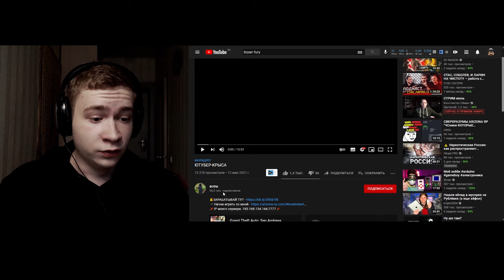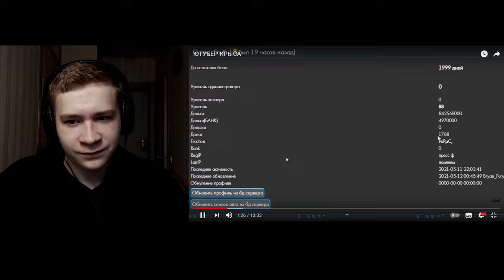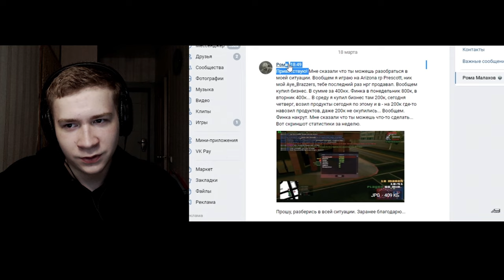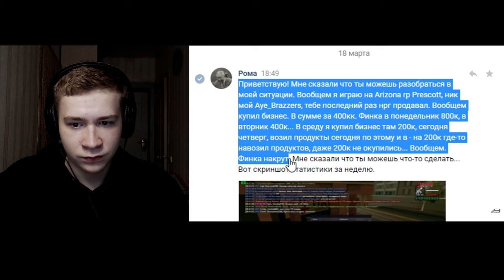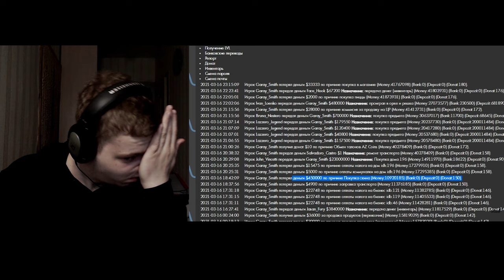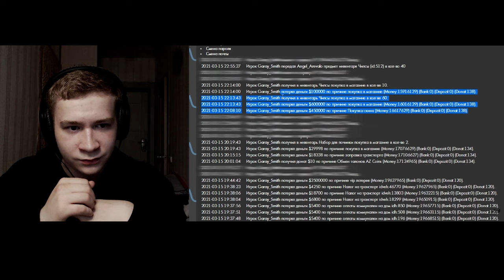BRYAN FURY РАЗОБЛАЧИЛ И ЗАБАНИЛ GARAY, А SC MASON СМОТРЕЛ